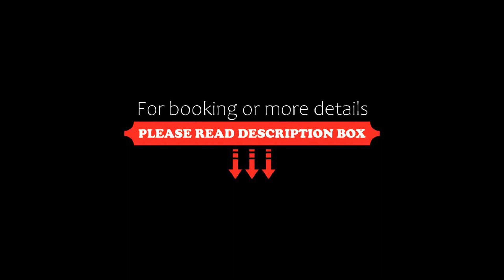The Chili Beach Private Resort, Jericoacoara, Brazil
About Property:
You're eligible for a Genius discount at The Chili Beach Private Resort! To save at this property, all you have to do is sign in.
The Chili Beach Boutique Hotel is a private resort located on Malhada Beach in Jericoacoara. It has an outdoor pool with ocean views, and offers suites with luxury bedding and free WiFi.
Chili Beach accommodations include modern furnishings, TV with digital channels and a bluetooth player. Every room features a balcony and/or a private garden.
Property Type: Hotel
Address: Rua da Matriz, 250, Jericoacoara, CEP 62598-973, Brazil
Searching For
1. The Chili Beach Private Resort - Jericoacoara - Brazil
2. The Chili Beach Private Resort - Jericoacoara - Brazil Address
3. The Chili Beach Private Resort - Jericoacoara - Brazil Rooms
4. The Chili Beach Private Resort - Jericoacoara - Brazil Amenities
5. The Chili Beach Private Resort - Jericoacoara - Brazil Offers and Deals
Audio Credit:
Track Title: Blank Slate
Artist: VYEN